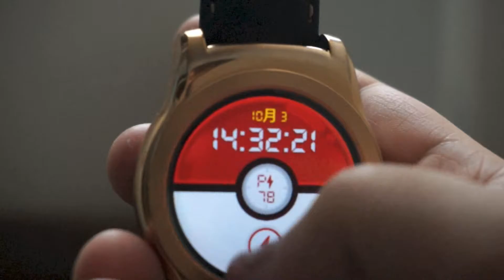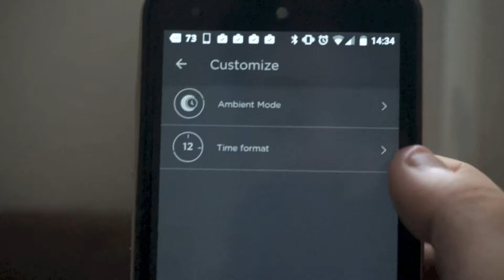【有料Watch Face】ボールがパッカーンッ！『 Trainer Ball Watch Face』【Android Wear】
【Trainer Ball Watch Face】